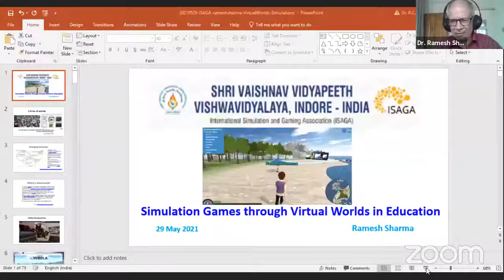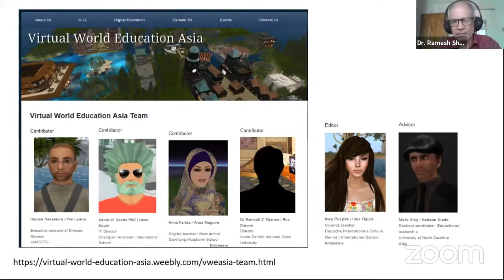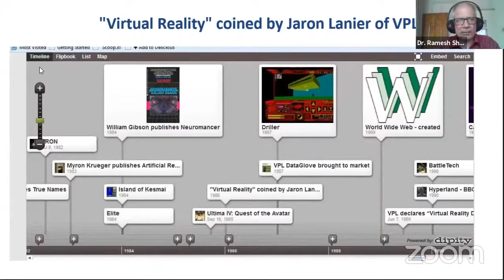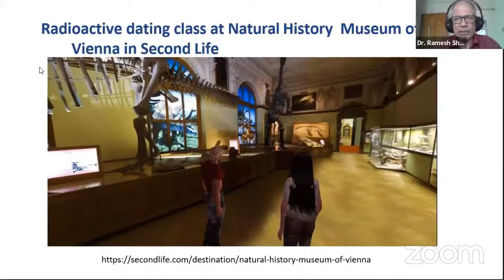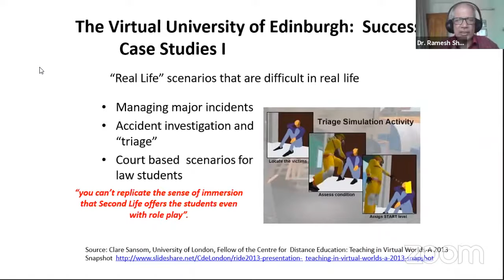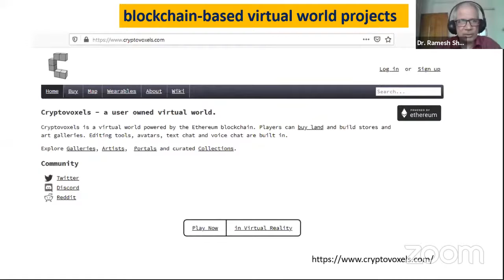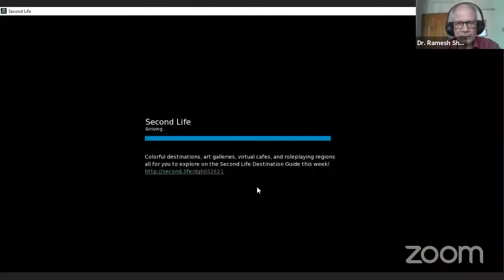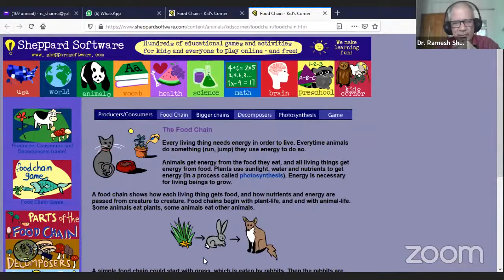ISAGA 2021 Simulation Games through Virtual Worlds in Education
ISAGA2021 on September 6th to 10th, 2021 A Virtual International Conference
Today's Live Webinar on topic “Simulation Games through Virtual Worlds in Education”
Speaker : Dr. Ramesh Sharma,
Dr Ramesh Sharma teaches Instructional Design at Ambedkar University Delhi, India.